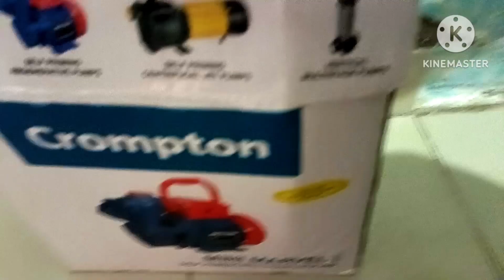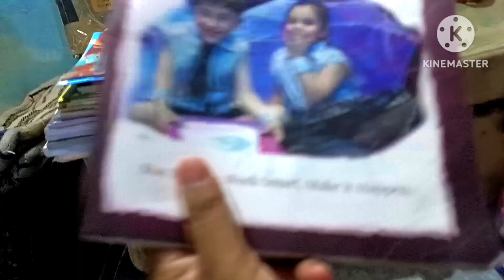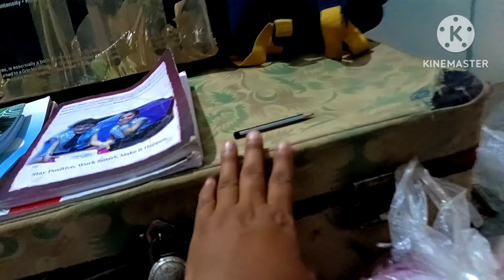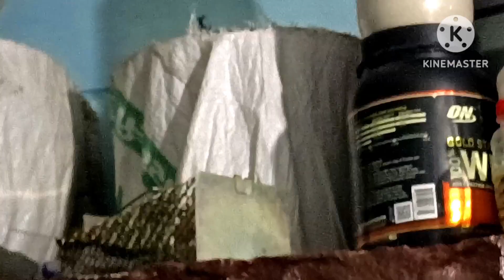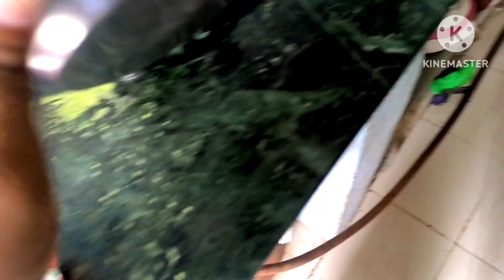जब पैसा खत्म होने लग जाता है तो घर का सारा सामान भी खराब होने लग जाती है।।singlemother